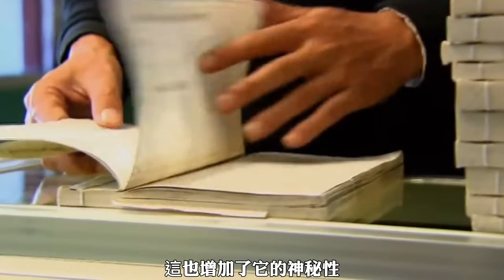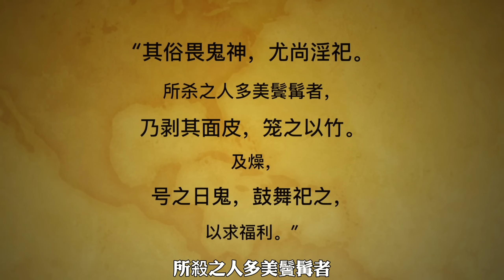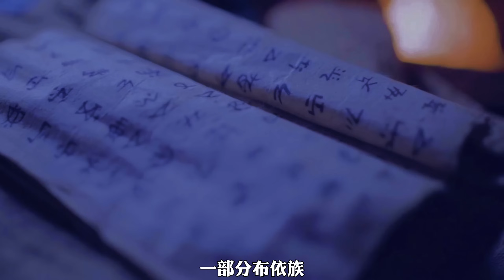神秘消失的古滇國：存在了500多年的智慧民族文明，為何突然消失？[2021】｜開個腦洞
滇國（前277年——115年），傳說中由莊𫏋建立，是位於中國西南邊疆地區的古王國，疆域主要在以滇池中心的雲南中部及東部地區，境內的主要族群是古代濮人的一支，一般稱為滇人。據文獻記載和考古發現，滇國在雲南歷史上大約存在了三百九十年，出現於戰國中期而消失於東漢中期。通過半個多世紀的考古發掘，在滇中及滇東北地區發現的四十多個滇文化遺址勾畫出古滇國的疆域輪廓：東至陸良、瀘西一線，西至安寧、易門一帶，北到昭通、會澤之地，南達元江、新平、個舊之境，南北長約四五百公里，東西寬約兩百餘公里。
生活於滇池附近的古滇族，在戰國時期形成滇國。楚頃襄王時，莊蹻奉命南徵。大約在前279年時，領兵通過黔中郡，經過沅水往南，攻略西南。連克且蘭（今貴州省福泉市一帶），征服夜郎（今貴州省桐梓縣一帶），一直攻到滇池(今雲南省昆明市一帶)，征服了黔中、夜郎、滇等地區。莊蹻以兵威戡定其地屬楚，正要歸報楚王，然而楚國的巫郡、黔中郡在前277年時被秦國攻佔，莊蹻回國之路斷絕，遂留在滇池自立為滇王，號「莊王」[1][2]。秦朝曾擊敗滇國，秦始皇下令開通五尺道至當地，但秦朝滅亡後，交通再度中斷，關於秦朝有沒有統治滇國，史學界尚有爭議。
漢初國力孱弱，西南疆界退守巴蜀。公元前122年，漢武帝命王然子、柏始昌等十餘批人出西南夷，想要避開匈奴，找到一條從西南通往西域大夏的通道，使團得到滇王嘗羌的幫助，但由於昆明夷阻攔而未能成功。漢武帝滅南越國之後，欲使滇王入朝，但滇王嘗羌倚仗擁兵數萬，拒絕朝漢。公元前109年，漢武帝徵巴蜀罪人討伐滇國，滇王嘗羌舉國降漢，漢廷在當地設置益州郡管轄，將滇國納入漢王朝的疆域。同時賜「滇王之印」，並允許滇王繼續管理他的臣民[3]。公元前86年，益州諸蠻叛漢，漢昭帝遣兵鎮壓。三年之後，益州諸蠻復叛，殺死益州太守，漢軍鎮壓失利，損失四千餘人。公元前82年，漢昭帝遣軍正王平等人進剿，大破蠻兵，斬首五萬余人，獲畜十萬余頭。此戰之後，滇國瓦解。東漢時，隨著漢朝郡縣制的進一步推廣、鞏固以及儒家文化的推廣，滇人被逐漸分解、融合、最終完全同化。黃懿陸的《滇國史》認為，古滇國在東漢元初二年（115年）才完全滅亡。
您好：
如果您喜歡我們的影片，歡迎訂閲，您的订阅是我们最大的动力。
關於影片的内容資料來自網絡，咨詢或許有一定的貽誤，内容僅供參考分享，有不足之處請多多諒解指正，感謝您。
時間軸

1萬多年前的巨石切割技術？ 科學家還原巨石建築但仍無法解釋【普瑪彭古Puma Punku】巨石之謎